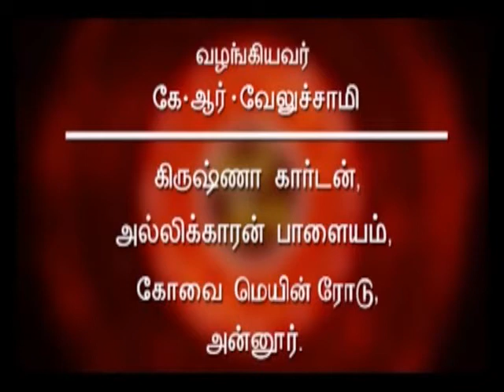Nal Nalla Nal - September 01 | Rasipalan by K R Veluchamy | SuperTubes